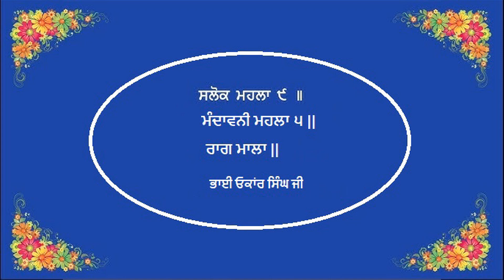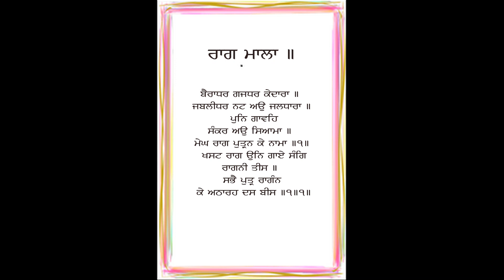SALOK MOHALLA 9, MUNDAWANI MOHALLA 5, RAAG MALA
COMPANY :-          SOHAL AUDIO CO
ALBUM NAME:-   SALOK MOHALLA 9, MUNDAWANI MOHALLA 5, RAAG MALA
PATH NAME:-      SALOK MOHALLA 9, MUNDAWANI MOHALLA 5, RAAG MALA
DIRCTOR:-              LATE MANJIT SOHAL
VEDIO DIR. &
M. DIRECTOR ;-       JASBIR SINGH SOHAL.